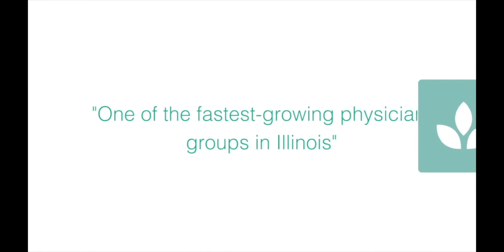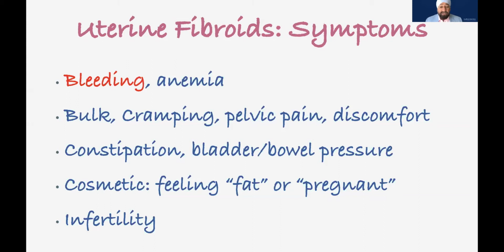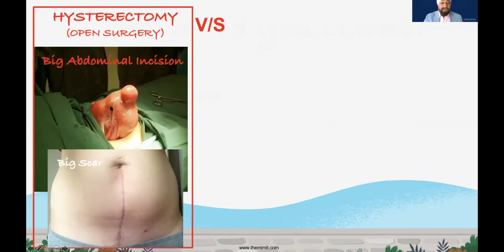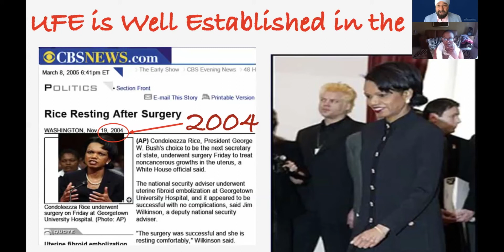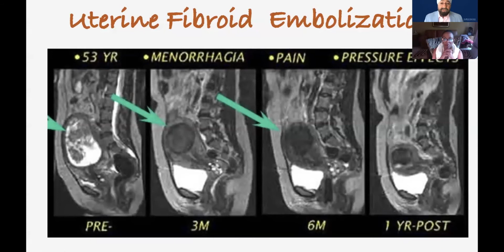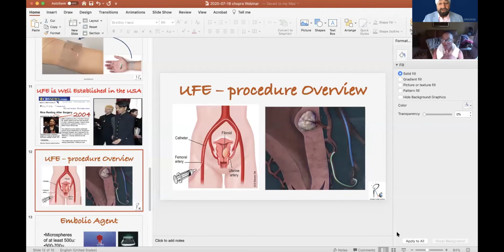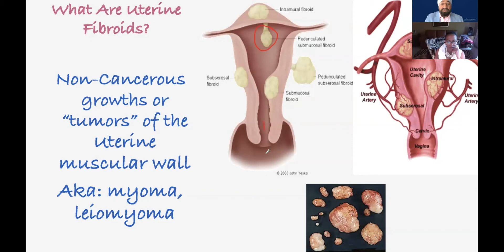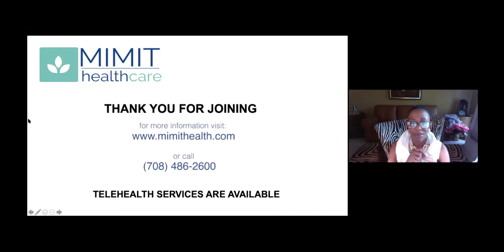"Live Life Fibroid-Free" Health Talk with Dr. Paramjit "Romi" Chopra (edited version)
Dr. Paramjit "Romi" Chopra founder of MIMIT Health hosts an informational and educational virtual talk "Live Life Fibroid-Free" that appeared, Saturday, July 18, 2020, and was featured on Chicago local news including FOX 32 News and NBC.

Learn more on "what you need to know" about fibroids.